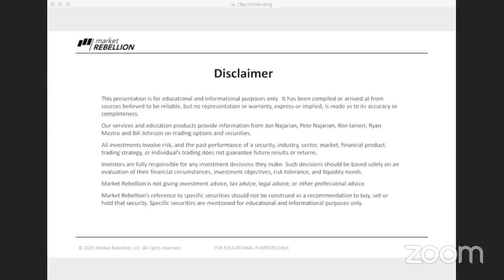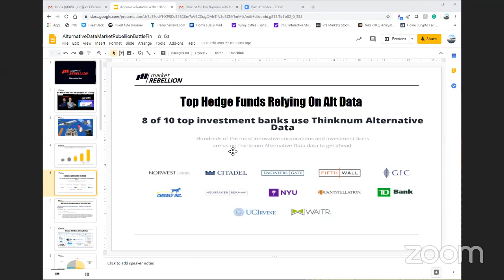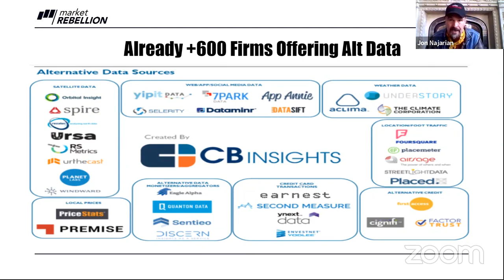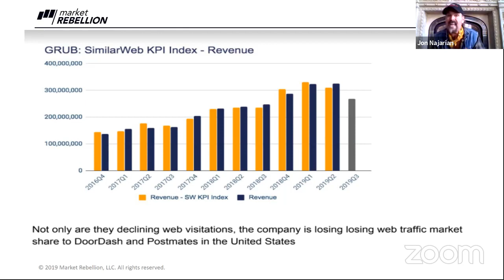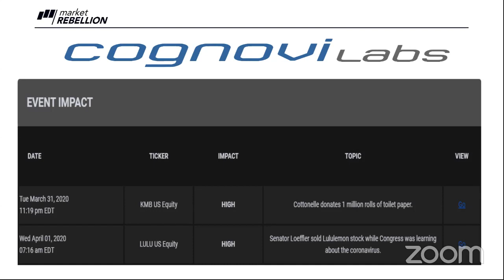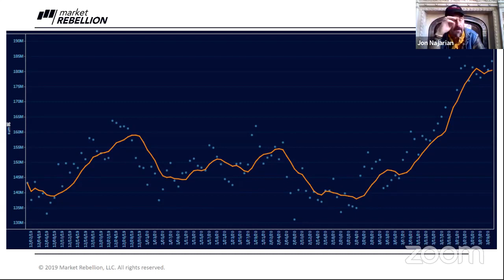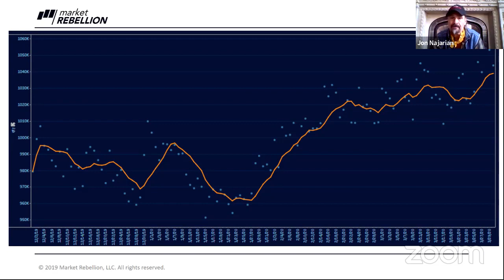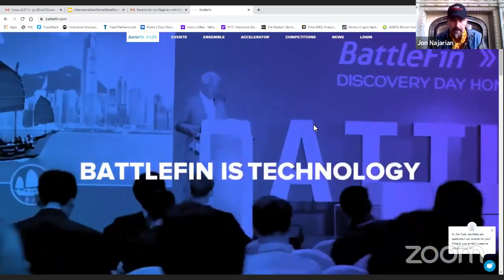Jon Najarian 1 on 1 with Marc LoPresti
Your daily dose of unusual options activity. Jon Najarian details the three hottest stocks that smart money is buying or selling today. Today, Jon sat down with Marc LoPresti, co-founder of BattleFin, to discuss ways you can use alternative data to navigate this volatile trading environment.